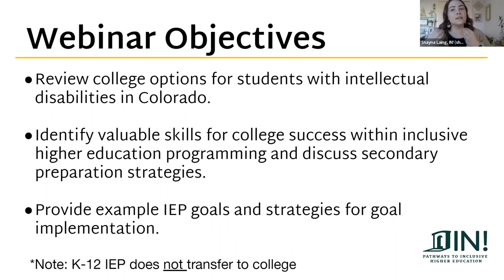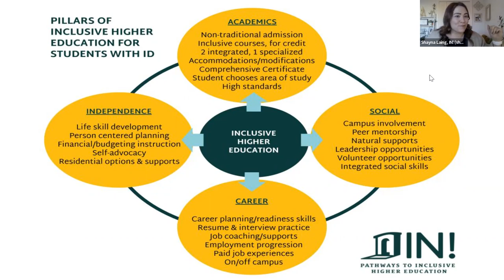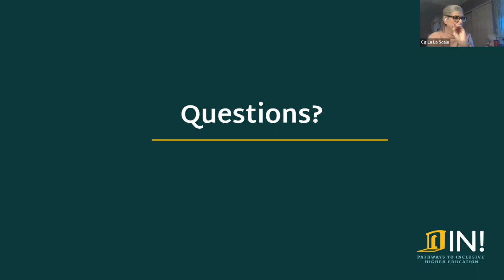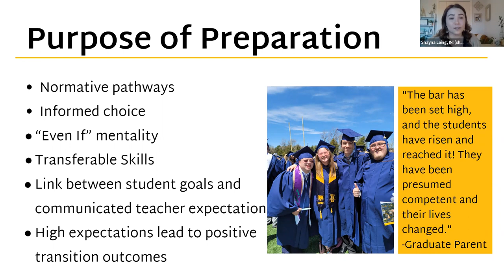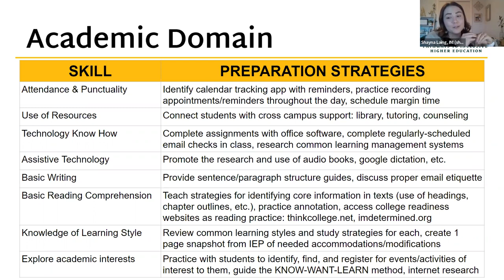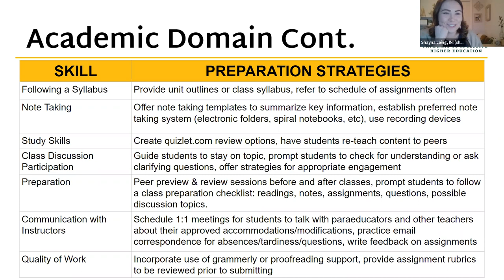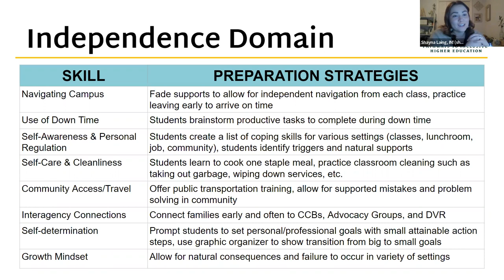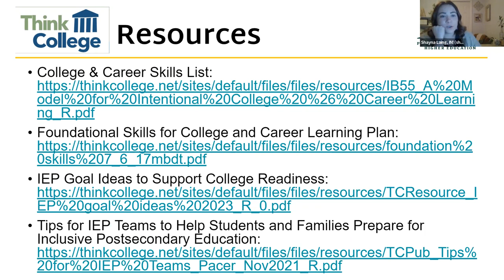Webinar: EDU 101 - Goal Setting for Postsecondary Success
Preparing students with ID for college requires intentional planning and goal setting. This webinar will address valuable skills for post-secondary success and recommend tangible ways to incorporate their development into secondary IEP/504 plans.